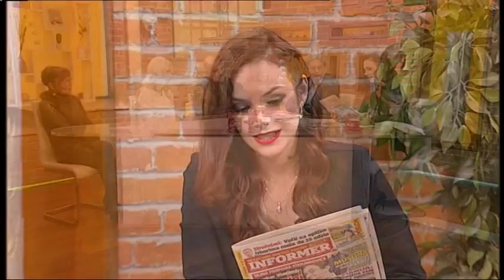Dimitrije Pastuovic, dr Lidija Jovanovic, Tamara Kucan - Dobro jutro Srbijo - (TV Happy 30.10.2017)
Gosti: Dimitrije Pastuović, dr Lidija Jovanović i Tamara Kučan

Label and Copyright: TV Happy